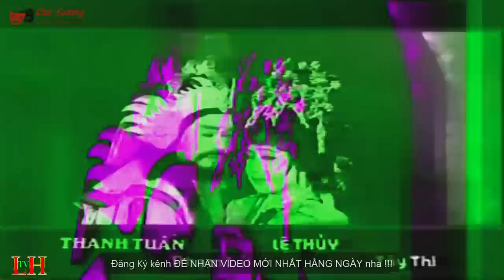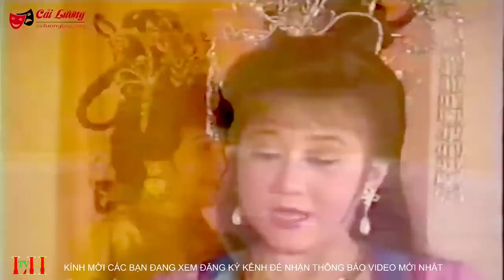Cải Lương Hồ Quảng thời hoàng kim : TÂY THI GÁI NƯỚC VIỆT - LỆ THỦY, MINH PHỤNG, THANH TUẤN...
Cải Lương Hồ Quảng thời hoàng kim : TÂY THI GÁI NƯỚC VIỆT - LỆ THỦY, MINH PHỤNG, THANH TUẤN, NGỌC GIÀU, DIỆP LAN, THANH THANH TÂM, VĂN CHUNG, NGỌC HUYỀN, HỮU CẢNH, DẠ HƯƠNG, TRẦN THANH, HỒNG THỦY
Bản quyền thuộc về MEDIA
LÊ HOÀNG TV phát hành 7/7/2021